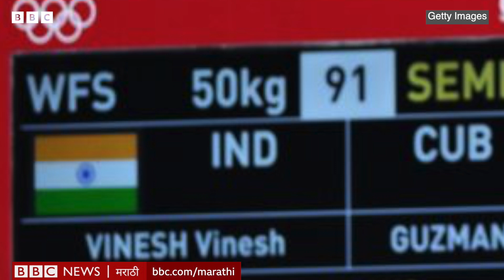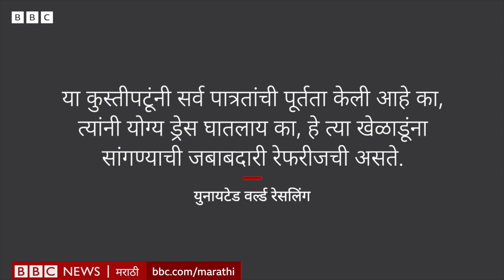Vinesh Phogat Disqualified : Olympic wrestling मध्ये weight साठीचे नियम काय आहेत?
ऑलिम्पिकच्या कुस्ती स्पर्धेच्या अंतिम फेरीत पोहोचलेल्या विनेश फोगाटकडे साऱ्या भारताचं लक्ष होतं. पण वजनाच्या पात्रेत न बसल्याने विनेश अंतिम फेरीसाठी अपात्र झाली, आणि सुवर्ण पदक मिळवण्याचं स्वप्न भंगलं.
महिलांच्या फ्री-स्टाईल कुस्तीमध्ये विनेश 50 किलो वजनी गटात खेळत होती. पण आज सकाळी फायनल पूर्वी वजन घेतलं गेल्यानंतर अधिकाऱ्यांना तिचं वजन प्रमाणित मर्यादेपेक्षा जास्त आढळलं.  भारतीय पथकाने हे काही ग्रॅम वजन घटवण्यासाठी थोडा अवधी मागितला, पण त्यामध्ये हे वजन घटवता न आल्याने विनेश फोगाटला अपात्र घोषित करण्यात आलं.
ऑलिम्पिकमधल्या आणि इतर कुस्ती स्पर्धांसाठीचे वजनाचे नियम काय आहेत?